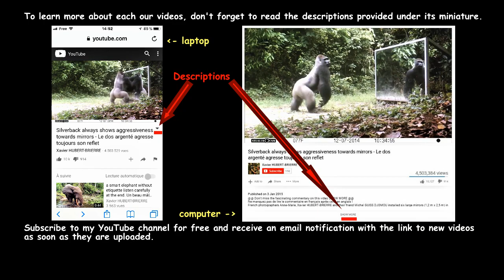Amazing Antelope - The Water chevrotain dive and swim beneath the water surface.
Description English / Français
The water chevrotain (Hyemoschus aquaticus) is a mixture between pigs and deer. It is small, (at the head of 30/40 cm), hornless, with a reddish-brown coat marked with white spots and longitudinal white stripes. This solitary ruminant (♂ less than 10kg & ♀ less than 12kg) is mostly active at night. He lives in the very rainy tropical forests of Central Africa, close range to streams or rivers where, in the event of danger, he takes refuge by diving there. In immersion, it goes at the bottom of water, its nostrils closed and its eyes protected by a fine transparent membrane. It hunts underwater of fish that its two long sharp hanging upper canines help him to grasp (♂). It also nourishes crabs, insects, fallen fruits such as palm nuts or Ozouga / Saccoglottis Gabonsensis, of foliage, fungi as well as aquatic plants.
This mammal is unfortunately much poached because its meat is very appreciated by local population.
Le chevrotain aquatique (Hyemoschus aquaticus), est un petit mammifère (au garrot 30/40 cm, poids ♂ inférieur 10kg & ♀ inférieur à 12kg), un mélange de biche et de cochon, sans cornes, au pelage brun rougeâtre couvert de tâches blanches et de rayures blanches longitudinales. Ce ruminant solitaire de petite taille est essentiellement nocturne. Il vit dans les forêts tropicales très pluvieuses d’Afrique Centrale, près des marigots et des bords de petites rivières où, en cas de danger, il se réfugie en y plongeant. En immersion il marche au fond de l’eau, les narines refermées et les yeux protégés par une fine membrane transparente. Il chasse sous l’eau des poissons que ses deux longues canines supérieures pendantes l’aident à saisir (♂). Il se nourrit également de crabes, d'insectes, de fruits tombés au sol (noix de palme, Ozouga/ Saccoglottis Gabonsensis), de feuillage, de champignons ainsi que de plantes aquatiques.
Ce mammifère est malheureusement beaucoup braconné car sa chaire est très appréciée par la population locale.